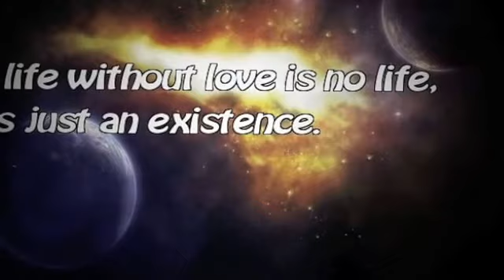Pagal Majnu Official Video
Pagal Majnu Official Video by Dude. This inspiration comes from my life. it is a love song.